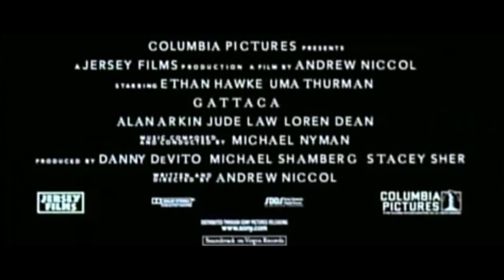Gattaca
In this episode of Life on Film we discuss the movie: Gattaca